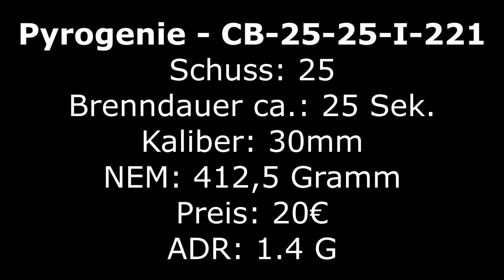[Neuheit 2019] Pyrogenie - CB-25-25-I-221 | Röder Vorschießen | Laurinikus [4K]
ACHTUNG: Die Batterie hat nur 25 statt 30mm
Meiner Meinung nach nicht schlecht, allerdings fehlt mir hier der Schweif. Dann doch lieber die Crossette Batterien von Röder.
Der Artikel wurde nach folgenden Kriterien bewertet:
Ausbreitung: 4
Dichte des Effekts: -
Standzeit: 5
Farben: 5
Steighöhe: 5
Preis/Leistung: 4
Eigene Meinung (x2): 4

Schaut gerne auch auf Instagram vorbei.